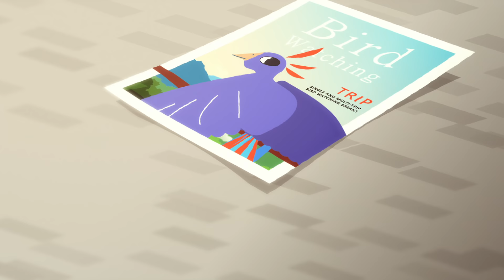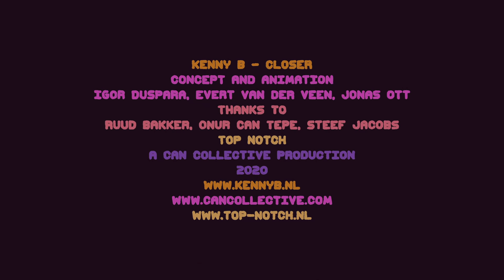Kenny B - Closer (prod. Ginton)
Official Music Video 'Kenny B - Closer (prod. Ginton)'

Concept and Animation:
Igor Duspara
Evert van der Veen
Jonas Ott

Audio Credits:
Producer, Studio  Personnel, Mixer: Ginton
Studio  Personnel, Mastering  Engineer: Jeffrey de Gans
Associated  Performer, Vocals: Kenny B
Associated  Performer, Background  Vocalist: Sarah-Jane Wijdenbosch
Composer  Lyricist: Kenneth Bron
Composer  Lyricist: Ramon Ginton
Composer  Lyricist: Sarah-Jane Wijdenbosch